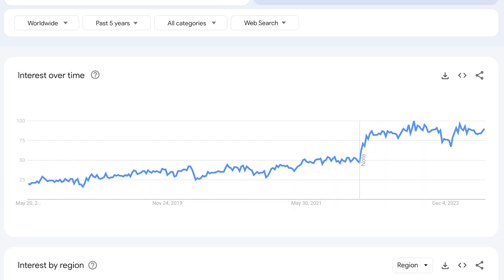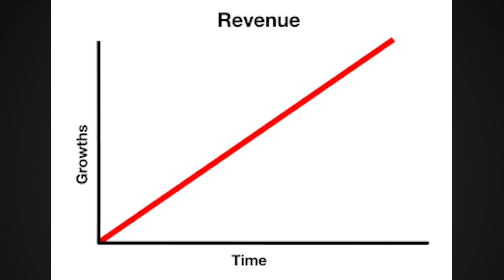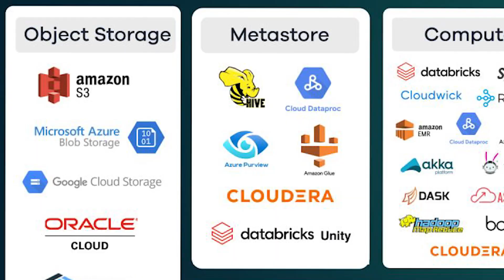The Harsh Reality of Being a Data Engineer